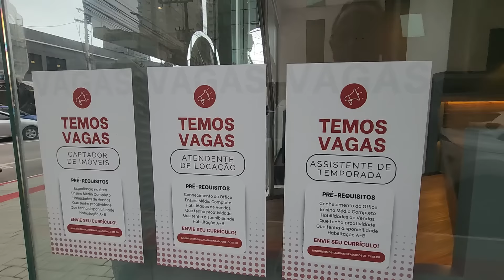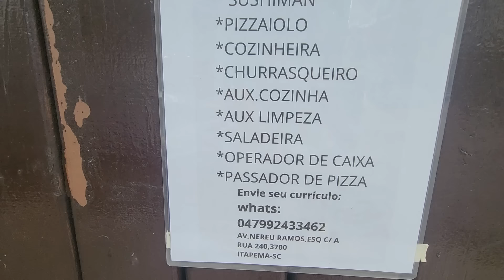Itapema SC. Praia Deserta..com chuva ☔️. dia 04.11.2024.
Itapema SC